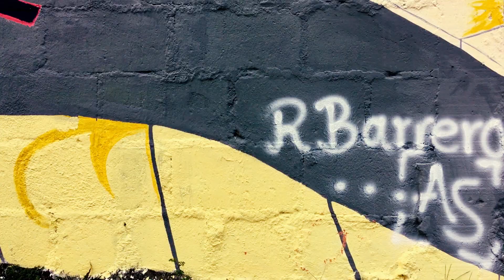Camión de la basura 1